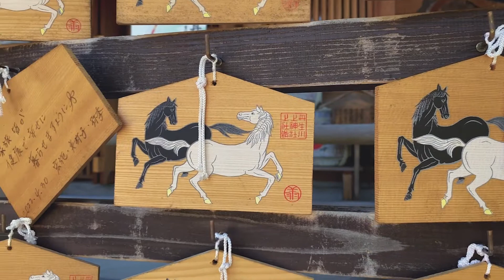Niukawakami Shrine Upper | Things To Do In Yoshino | 丹生川上神社上社 | Ema Votive Plaques | Visit Nara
Niukawakami Upper Shrine
(丹生川上神社上社)

In the southern part of Nara Prefecture, there are in fact three shrines with the moniker "Niukawakami." There is the middle, upper and lower Niukawakami Shrines, all located quite a distance from one another but intrinsically linked in their deep historical importance to the nation.

The Niukawakami middle shrine is registered as simply "Niukawakami Shrine", whereas the other two shrines are referred to as "upper" and "lower."

Niukawakami Upper Shrine enshrines Takaokami-no-Okami, a Shinto dragon god said to control water and rain. A long time ago, during periods of drought, villagers would present a black horse to the dragon in hope that he would make it rain, and, when rain persisted for too long, they would present a white horse for him to stop it. This is said to be the origin of the votive plaques of the two horses hanging in the shrine.

It is also famous for the more than 10 sekibo (stone phallic rods) of about 30 cm in length, thought to have been part of a ritual site from the Jomon period (circa 2000 BC). The shrine is known to have been a key ritual site from the second half of the Nara period to the first half of the Heian period, making it a highly historically valuable shrine.

Address: 869-1 Sako, Kawakami, Yoshino District, Nara